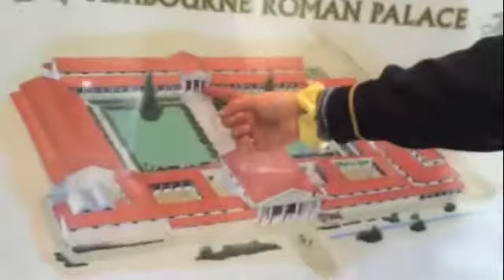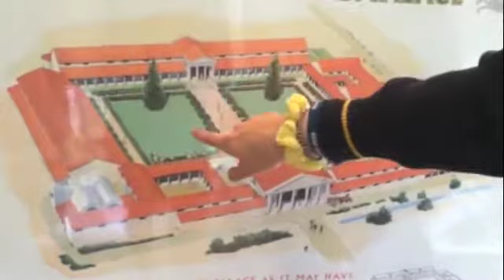Fishbourne Roman Palace